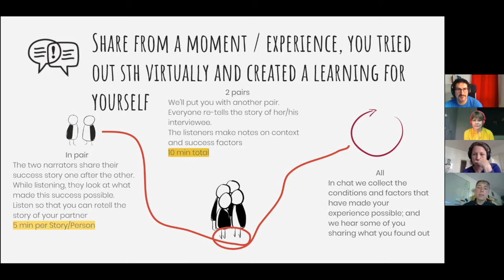Liberating Structures for virtual connection - Appreciative Interviews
Throughout April several hosts and guest hosts from the LiberatingStructures Community offered sessions for the Liberating Structures Lab Berlin. We used the May LSlabBerlin to reflect what we learnt while using LS to overcome physical distance, to build, sustain and deepen connection.

This is the recording of the second part of the meetup - we used Appreciative Interviews to hear what worked virtually and to identify patterns for successful online gatherings.